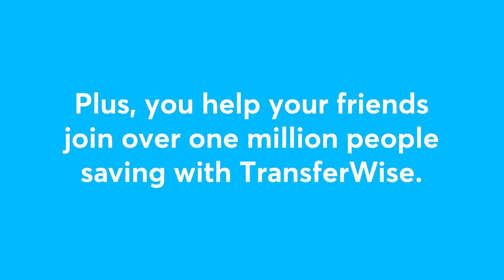TransferWise Animated Commercial Spot